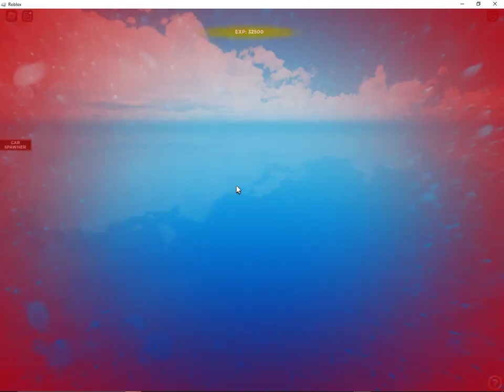this game is fun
like and sub

Car Crash Drive
Car crash drive or you can call it Car crash system 2 from my other game.
In Car crash drive you can destroy your car in many different ways you prefer, starting from ramps, road bumps, hills or anything what comes to your mind!
This game is not related to Beam drive in any way!